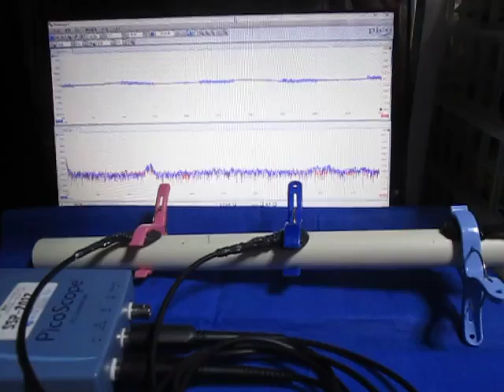超音波プローブの超音波発振制御実験 （超音波システム研究所 ultrasonic-labo）